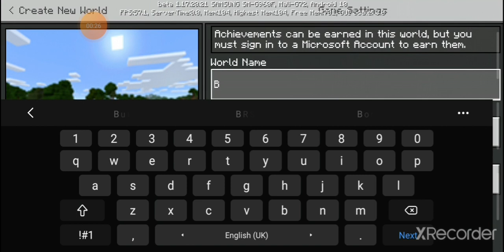I built a new House - Building House 🏠 Sieries!!!|BRSGameTV.#1.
Hey guys welcome back to another video..Welcome to the channel.
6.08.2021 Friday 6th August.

Lay down and watch the video.
I hope you enjoyed the video.
Byyyeee!!!